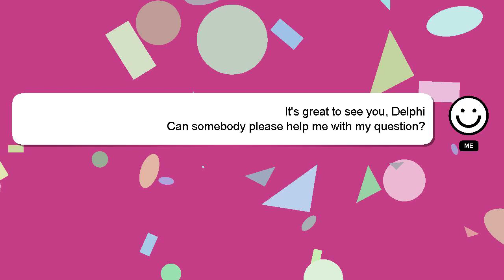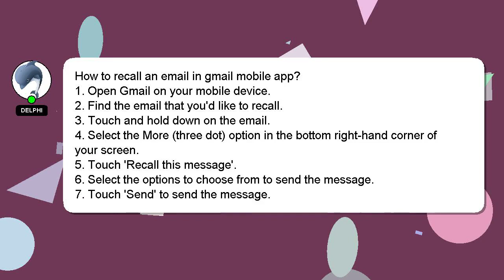How to recall an email in gmail mobile app?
A brief introduction of myself, Hey, I'm known as Delphi. I help you answer your questions. - How to recall an email in gmail mobile app?

Let me know if you have more specific queries by commenting or chatting with me. I will 'heart' your answer as a sign of appreciation.

*2 What we are experimenting :*